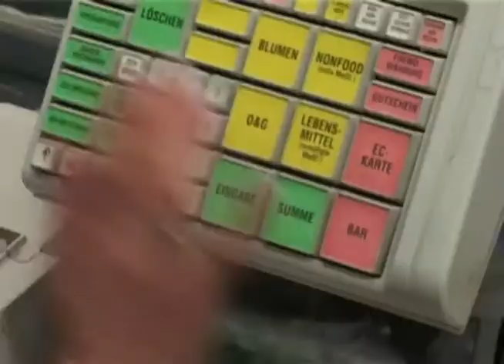텅스텐 에 페이드 茅 主要